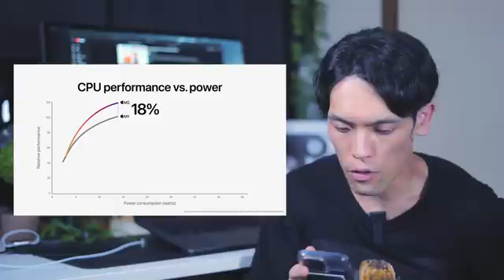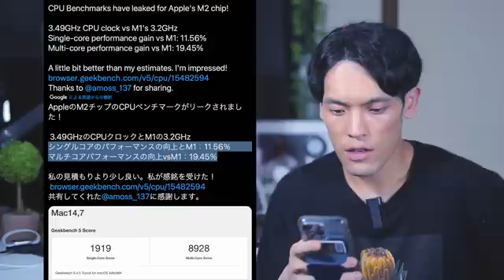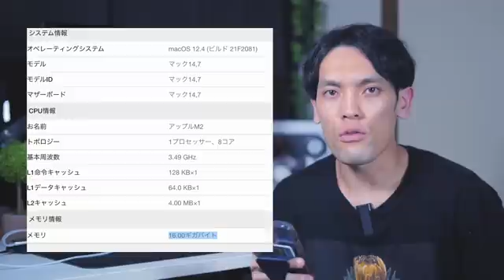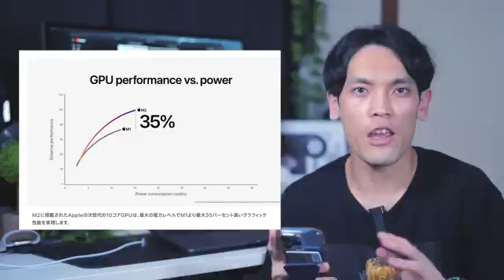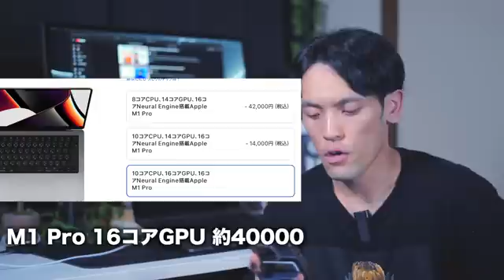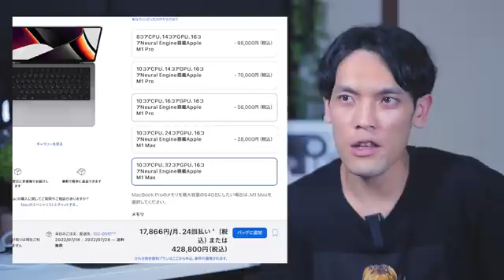【新型】M2チップMacBookのベンチマーク登場！性能は想像以上？M1/M1 Proと比較してみたらヤバかった・・・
右側のベルでアプリの通知をオンにするのがオススメ！

▶︎M2 MacBook Pro 13インチ

▶︎意外と知らない？M1 MacBookや新型iPadなどApple製品を安く買う方法3選！

DAIKINGについて
27歳のガジェットブロガー・YouTuber。ガジェットで１つ上の生活をコンセプトに毎月30,000人が見るブログ「DAIKINGのおブログ」をゼロから2年程運営中。

使用機材一覧
■ SONY α7C ボディ シルバー(カメラ)

■ SONY ECM-W2BT(マイク)